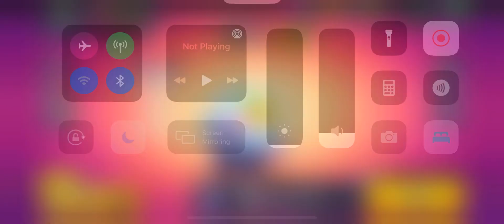Power League #1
First Power League Game of the Season